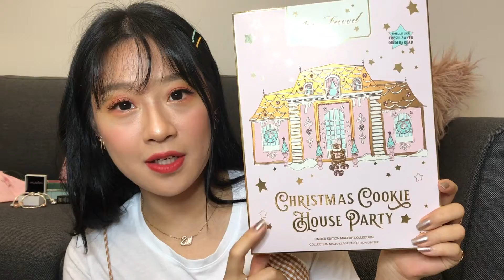【购物分享】黑五施华洛世奇 |潘多拉首饰 |香奈儿 |Kate Spade |彩妆节日套装 |超划算折扣！Black Shopping Haul_by Bambi 2019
大家好我是Bambi！妈呀黑五战利品来啦～这么好的折扣肯定得下手呀！又花钱了。。

如果你喜欢今天的视频麻烦帮我点个👍祝你有个美好的一天
(づ｡◕‿‿◕｡)づ
Please thumbs up if you like today's video and have a great day!

【黑五购物分享】施华洛世奇 |潘多拉首饰 |香奈儿 |Kate Spade |彩妆节日套装 |超划算折扣！Black Shopping Haul

我的另一个彩妆试色频道：
bambis_beauty_world

Follow Bambi's social media, wink wink😄:
🦌Instagram(beauty only): bambibambi_makeup01
🦌小红书：BambiBambi_makeup

Products mentioned in this video:
REMIX COLLECTION HEART STRAND, PINK, MIXED METAL FINISH
施华洛世奇Remix手链

FRESH RING, MEDIUM, WHITE, ROSE-GOLD TONE PLATED
玫瑰金戒指

SPIRAL RING, WHITE, RHODIUM PLATING
银色水钻戒指

Bracelet卖光了，找的类似款

🎄Cocoa & Candy Cane Charm
🎄Openwork Heart Ball Hanging Charm
🎄Clear Sparkle Spacer Charm
🎄Pandora Rose Polished & Pavé Bead Spacer Charm

COCO MADEMOISELLE Eau de Toilette Twist and Spray